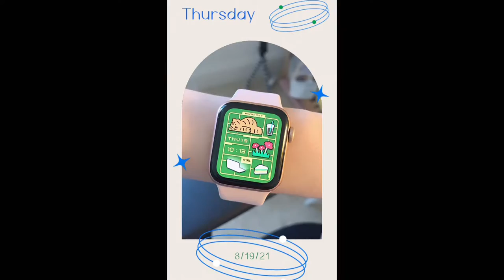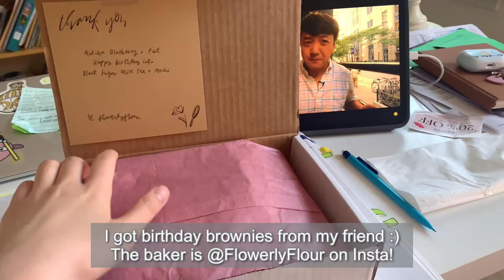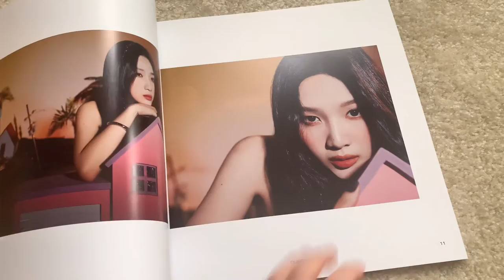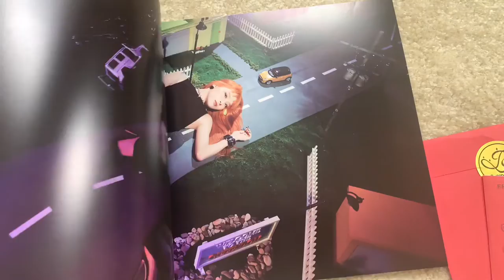Premed VLOG: Red Velvet Queendom Album, Korean makeup haul, Eating Brownies, Renwick Gallery in DC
Hi everyone! I’m Jina, a premed student in the DMV area. Just showing you around my daily life :) We went to Harper's Ferry, Renwick Gallery in DC, and ate Maryland crabs!

Please set the video to HD!

Products
Homemade brownies by Flowerly Flour
Muji Eyelash Curler
Ear Cuff